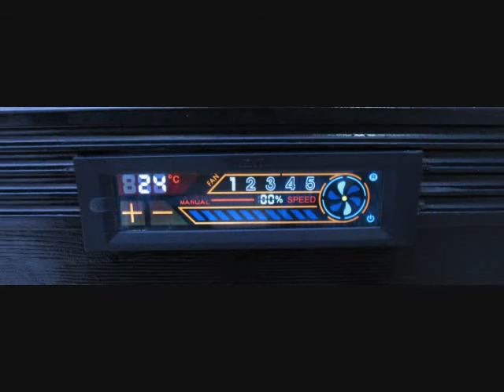Reeftank Update Aug 28 2010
I just finished making an updated video of my 72 Gallon Bowfront. My latest upgrade was installing a computer fan controller to control my 4 fans in my light canopy. I use to have 4 older pc fans"very loud" powered by a laptop 12V charger but the fans died with the heat and humidity i suppose. So i decided to get 4 new fans"Enermax Magma" @18dBA, 70cfm. They are supposed to have been tested under 85 deg celcius @100K hrs.
I also bought a computer controller "Sentry-II" and this unit can control up to 5 fans. It has an Auto/Manual feature and so far with this unit /fans it has kept my light canopy temperature to a 35deg C during the high light hours. If the Halides turn off, the temperature controller automatically lowers the rpm of the fans so that energy is not wasted. Those fans are also designed to be easily cleaned. The blades comes off for easy clean up if needed. Also,I forgot to mention that i made a box to house the controlller so that it is not exposed to humidity and heat directly. I will see how this pans out over the months and years to grant this a sucessful build. Thats all for now. Hope you enjoyed the pics and video. Rate or comment/questions are welcome.

HD video also coming soon. My photographer buddy will be taking some shots in HD soon. Here is his site if you wish to use his services for weddings etc.